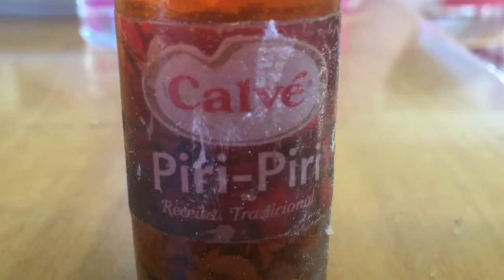A Day in Portimao